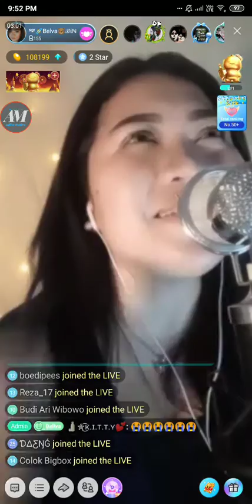#5 Belvania on Bigo Live Indonesia 21/11/19